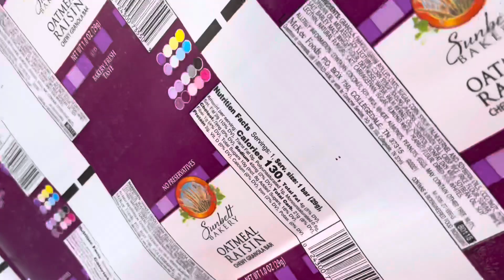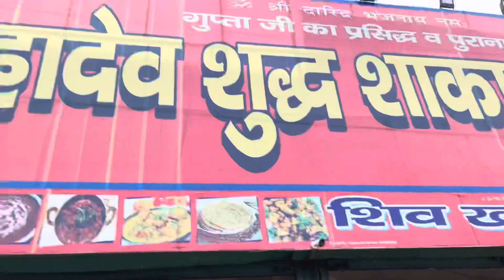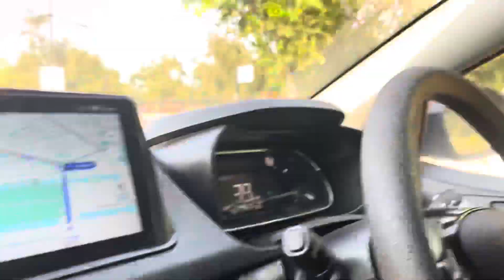￼Toofan me Kraya mundan 😳 mushkil se bachi jaan | Stylestar Vlog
Mundan in Haridwar
Travel with family
Kids
Family